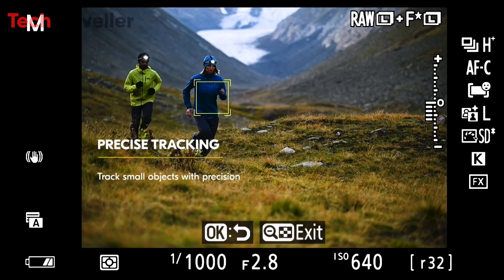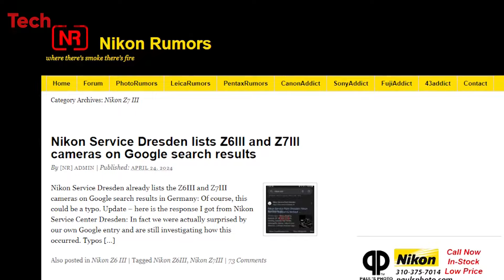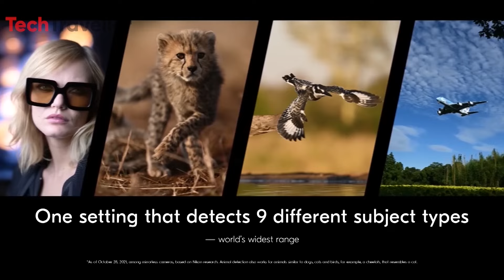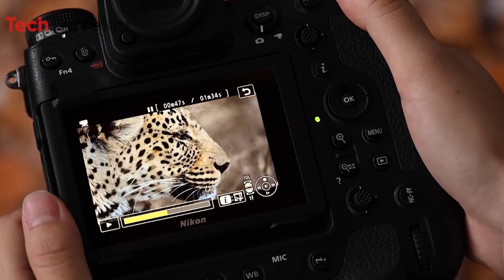Nikon Z7 III -Big Sensor!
Rumored to feature a 60-megapixel sensor and an advanced autofocus system, the Nikon Z7 III, successor to the Z7 II, promises to be a technological marvel with cutting-edge features that could redefine modern camera capabilities. The Nikon Z7 III is expected to set new standards in the photography world, making the Nikon Z7 III a highly anticipated release.